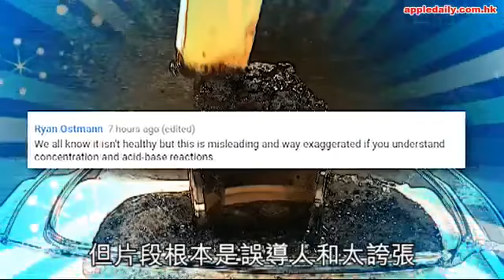可樂溝埋胃酸 冒煙兼杰撻撻咁肉酸？